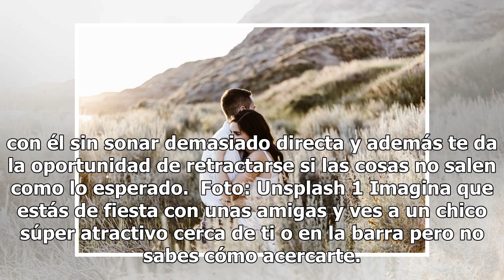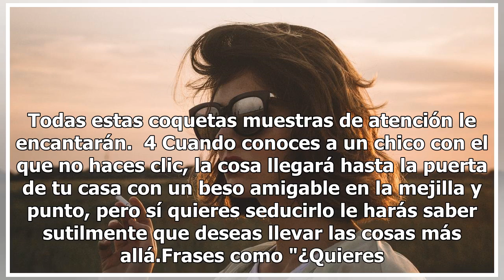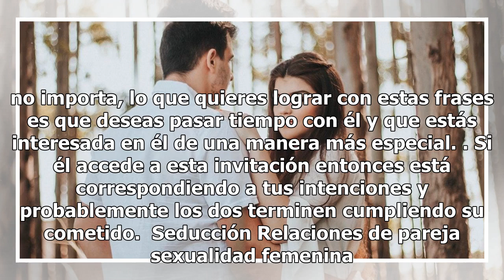5 frases sensuales que lo seducirán rápidamente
5 frases sensuales que lo seducirán rápidamente

Foto: Unsplash Si tienes los ojos puestos sobre un chico pero no sabes cómo aproximarte o hacerle saber de manera sutil que te gusta, puedes recurrir a hacer algunas insinuaciones que sin duda harán que se quede encantado contigo. Al aplicar estas seductivas frases podrás enviarle una clara señal de...